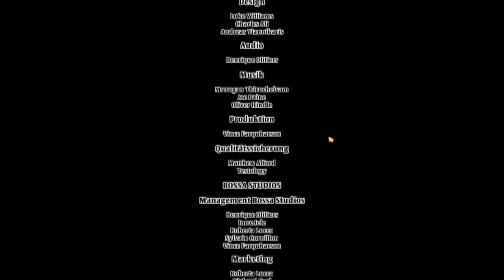Let's Play I am Bread [Germand/Blind] - #9 Bob der Bauer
I am Bread ist ein Spiel aus den Bossa Studios.

Diesmal lernen wir Bob kennen, nachdem wir uns wieder einen frustrierenden Weg durch die Tankstelle  bahnen.